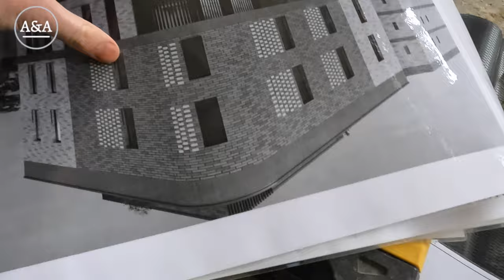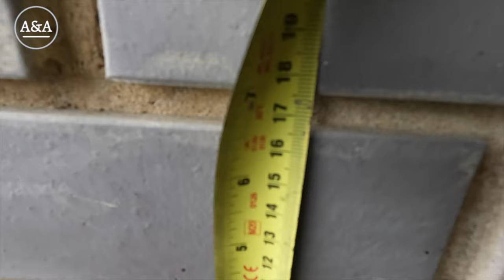Is This The Worst Brickwork You've Ever Seen? Starting The Flats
Starting the block of flats you see me talk about in the last couple of videos. We come across some shocking brickwork, no wonder the last gang got sacked!